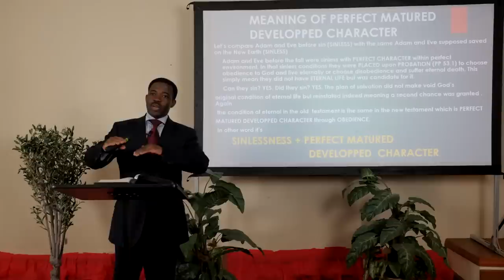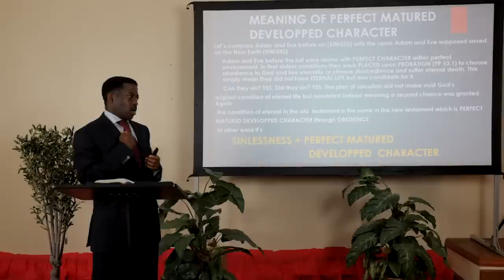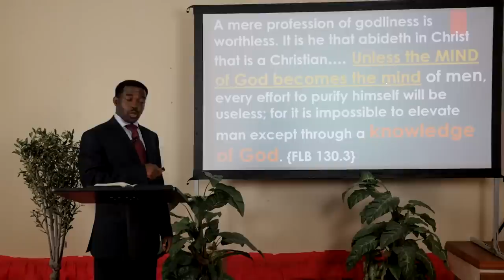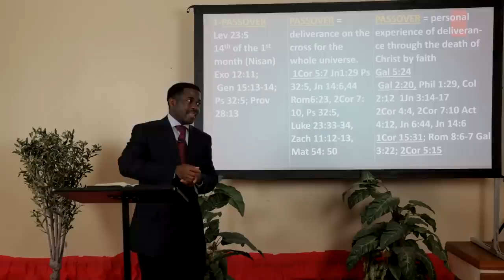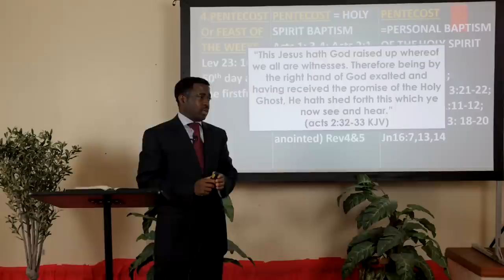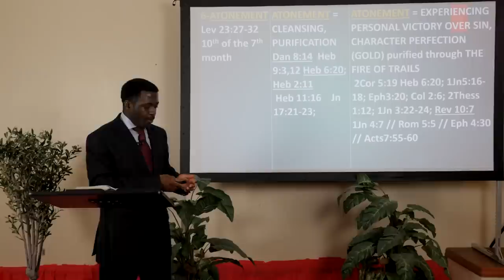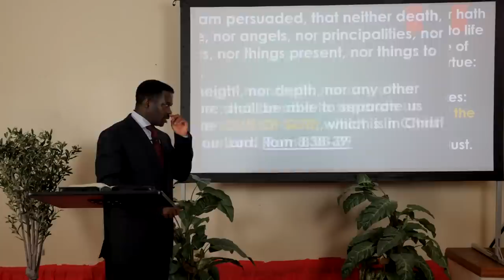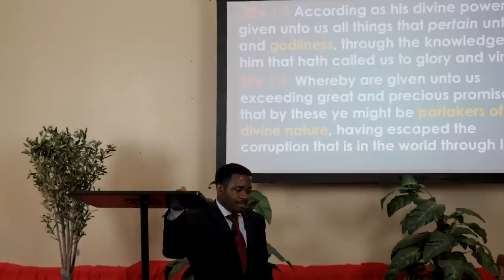School of The Prophets 2016- Our Mind the Living Sanctuary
THE HEAVENLY SANCTUARY IS THE ONLY WAY OF SALVATION
The parallel of the seven feasts in the sanctuary.
The firstfruit: the living assurance of salvation.
The day of atonement, investigative judgement and character perfection.